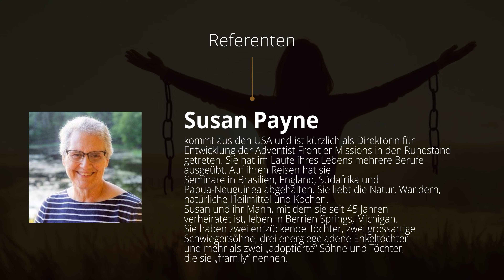Trailer - Die unsichtbare Welt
Bist du bedrückt?  Trägst du eine schwere Last auf dem Herzen und weisst
nicht wieso? Alternative Heilmethoden, Yoga, Reiki, Wahrsager und Hypnose brachten nicht den erhofften Frieden. Ist da eine unsichtbare Welt, die Einfluss auf uns hat? Kann man wirklich frei werden und Frieden im Herzen finden?

MONTAG – FREITAG | 25. – 29. September 2023
 16:00 – 17:00 Seelsorge-Angebot
 18:30 – 19:30 Vortrag Ronny Schreiber
 20:00 – 21:00 Vortrag Susan Payne

 18:30 – 20:00 Vortrag Susan Payne

WO Aula Sekundarschule | Höheweg 10 | 3550 Langnau i.E.
INFO  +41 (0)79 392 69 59
KOSTEN freiwillige Spende